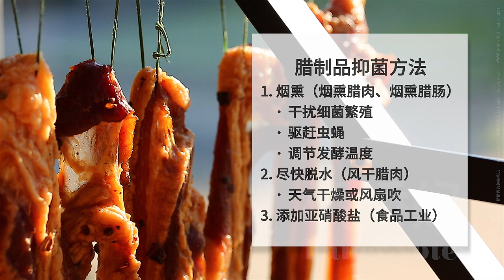风干腊肉 Cured Pork Belly/ Lap Yuk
大家最常做的腊肉大多是风干腊肉和烟熏腊肉这两类。主要区别就是风干腊肉不需要烟熏的步骤。本期视频和大家分享风干腊肉的做法，把握住两个关键点，就能成功做出风味独特的风干腊肉。O(∩_∩)O

【配方】
猪五花肉2.5kg(5斤)
冰糖100g (½ 杯)
粗海盐75g (⅓ 杯)
酱油50g (¼ 杯)
老抽25g (1½ 汤匙)
白酒50g (¼ 杯)
八角6g (5个)
桂皮5g (⅔ 根)
花椒5g (1 汤匙)

[Ingredients]
Pork Belly 2.5kg
Rock Sugar 100g (½ Cup)
Coarse Sea Salt 75g (⅓ Cup)
Soy Sauce 50g (¼ Cup)
Dark Soy Sauce 25g (1½ Tbsp)
Chinese White Spirit 50g (¼ Cup)
Star Anises 6g (5)
Cinnamon Stick 5g (⅔ Stick)
Sichuan Peppercorns 5g (1Tbsp)

做法步骤:
1.切肉:猪肉清洗干净，不要浸泡，擦干水分；切成3.5cm宽度的肉条；
2.腌肉:花椒、八角、桂皮和冰糖用蒜臼子捣碎；切好的肉放到大容器里，倒入所有腌肉调料，按摩3分钟；冰箱冷藏腌制10~12个小时，期间每3个小时翻动；腌好后，打孔穿绳准备晾晒；
3.晾晒:室内或者户外晾晒都可以；要能晒到太阳，同时吹风，加速干燥；室内冬天不愿意开窗可以用电风扇吹；晾晒1周左右，就晒好了，肉的重量大约减少30%；
4.蒸肉:每次吃多少蒸多少；上汽后蒸12分钟；切片；
5.炒菜:搭配一些水分少的蔬菜来炒；无需额外加盐；
6.保存:其余腊肉可以密封后冰箱冷冻长期保存。

自制腊肉，腊肉，腊肉配方，腊肉做法，风干腊肉，风干腊肉做法，风干腊肉怎么做，广式腊肉，广式腊肉做法，广式腊肉怎么做，广式腊肉怎么吃，腊肉怎么吃